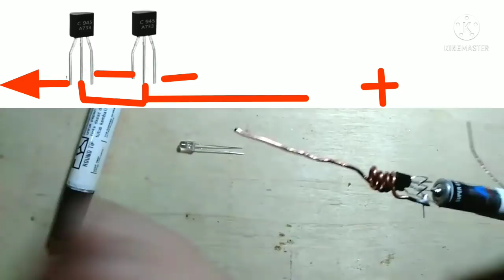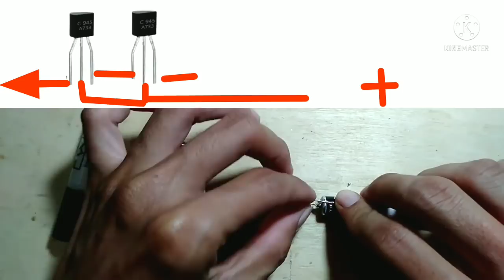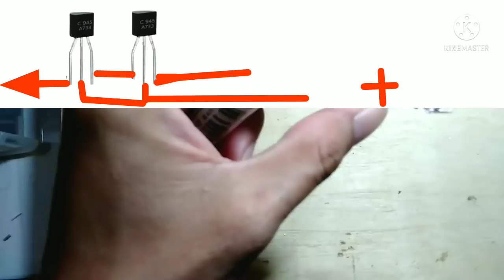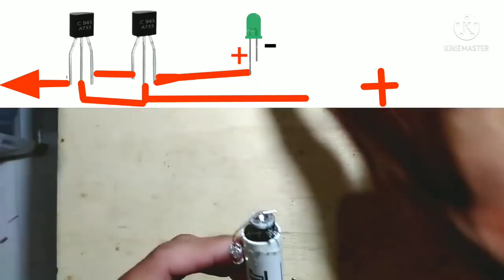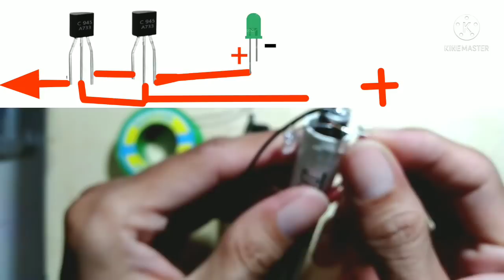membuat alat cek kabel putus ( tanpa sentuh )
cara membuat alat cek kabel putus tanpa sentuh.
bahan yang dugunakan :
-  2 buah transistor C945
-  led
-  buzzer aktif
-  kawat email / tembaga
-  spidol bekas / media lain
-  batery 3 - 12 v

alat ini dapat mengecek atau mendeteksi kabel yang putus di dalam dgn menggunakan signal.
ok selamat mencoba dan terus dukung zona elektronik dgn cara like, subsscribe & share trimakasih selamat menonton.